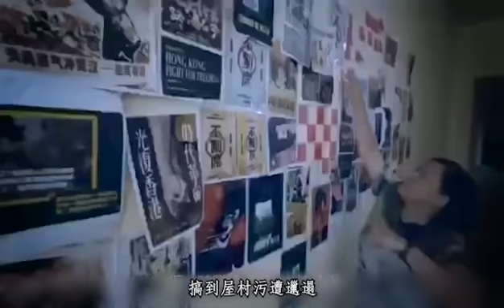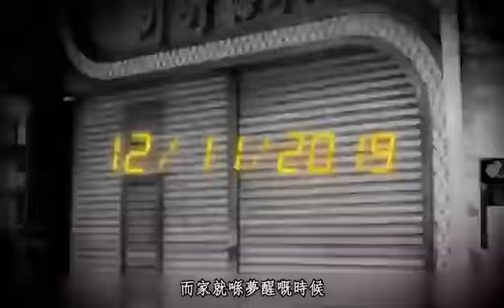一票在手，撥亂反正。